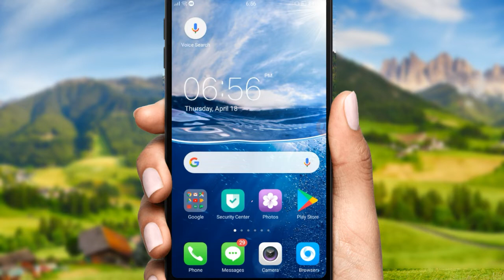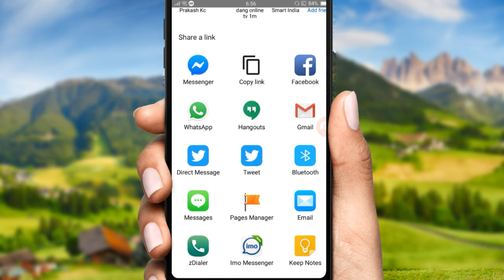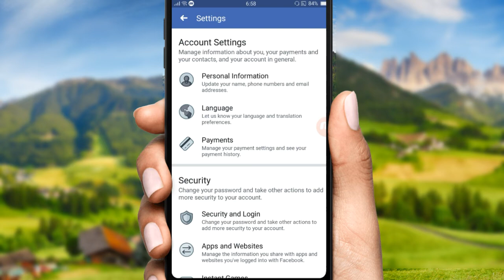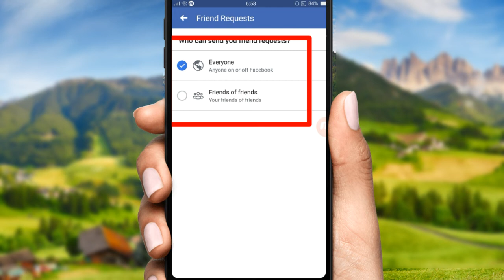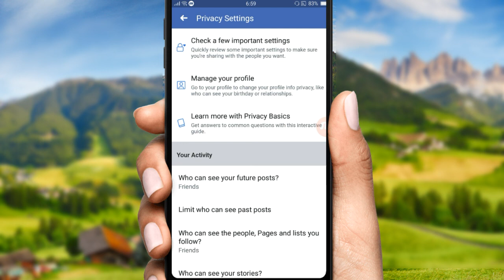फेसबुक मा नचाइदो फ्रेंड रिकोस आउने कसरी बन्द गर्ने||How to close a friend request coming in Facebook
नमस्कार साथीहरू आज्को यस भिडियोमा सीक्ने छ्म कसरी हाम्रो facebook मा नचाहिदो friends रिकोस आउने बन्द गर्ने!
how to hide friends list on facebook 2019

how to hide friends list on facebook app 2019

how can i hide my friend list on facebook via mobile

how to hide friends on facebook mobile 2019

how to hide friends on facebook from other friends

how to hide friend list on facebook from public

how to hide mutual friends on facebook

Keeping up with friends is faster and easier than ever.

Features on the Facebook app include:

* Connect with friends and family and meet new people on your social media network
* Set status updates & use Facebook emoji to help relay what’s going on in your world
* Share photos, videos, and your favorite memories.
* Find local social events, and make plans to meet up with friends
* Play games with any of your Facebook friends
* Backup photos by saving them in albums
* Follow your favorite artists, websites, and companies to get their latest news
* Look up local businesses to see reviews, operation hours, and pictures
* Buy and sell locally on Facebook Marketplace
* Watch live videos on the go

It's also your personal organizer for storing, saving and sharing photos. It's easy to share photos straight from your Android camera, and you have full control over your photos and privacy settings. You can choose when to keep individual photos private or even set up a secret photo album to control who sees it.

Facebook also helps you keep up with the latest news and current events around the world. Subscribe to your favorite celebrities, brands, news sources, artists, or sports teams to follow their newsfeeds, watch live streaming videos and be caught up on the latest happenings no matter where you are!

The most important desktop features of Facebook are also available on the app, such as writing on timelines, liking photos, browsing for people, and editing your profile and groups.

Now you can get early access to the next version of Facebook for Android by becoming a beta tester. Learn how to sign up, give feedback and leave the program in our Help Center:

Facebook is only available for users age 13 and ove

,facebook tricks 2019,facebook messenger tricks 2019,facebook messenger tricks nepali 2019,

How to Appear Offline on Facebook messenger 2019
How to hide facebook frends in nepali
How To Hide your facebook friend List in nepali